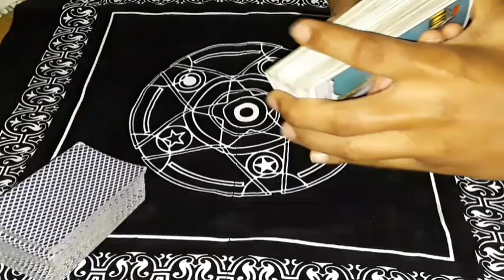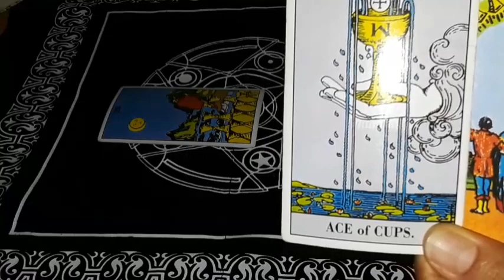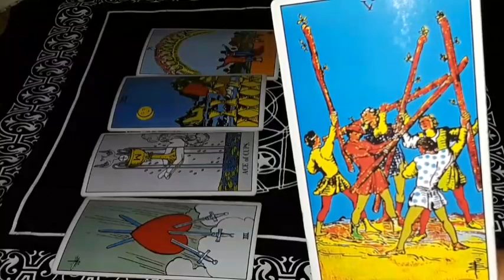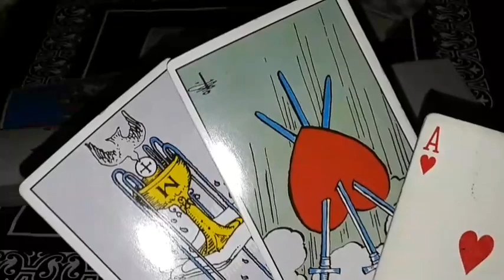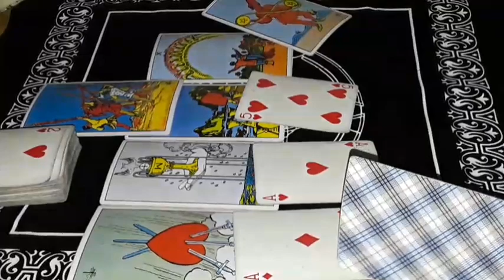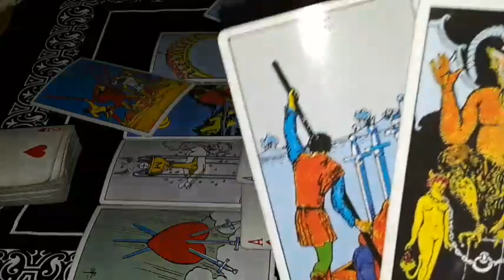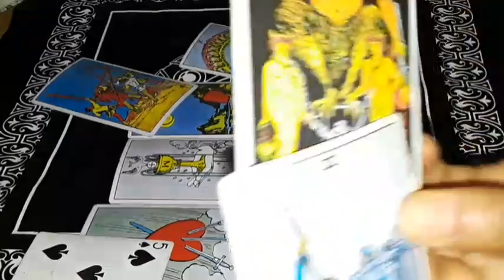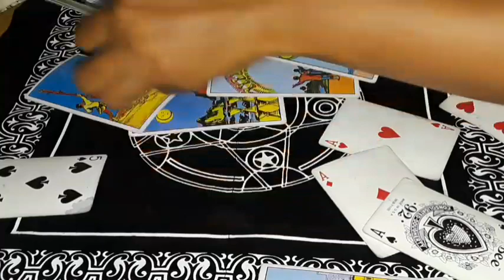Cancer🔮 ( MUST WATCH!!) Leave Past Behind~💖 New Love and Abundance Ahead Cancer